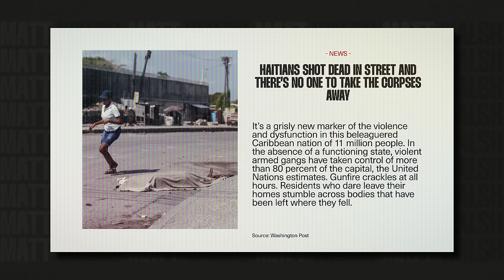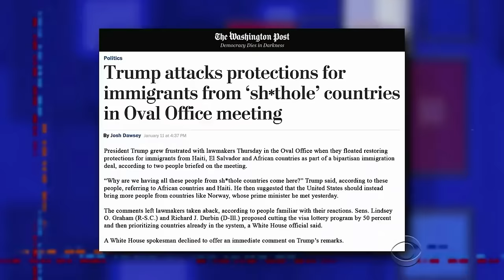There Is No Worse Time For Our Borders To Be Open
Violent gangs have taken control of the country of Haiti. This is a very bad time for our borders to be wide open.